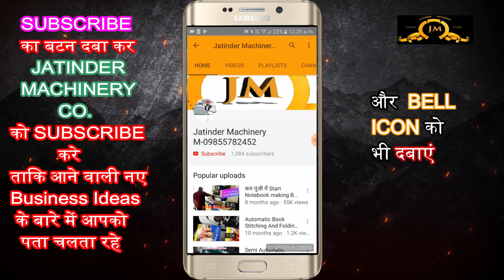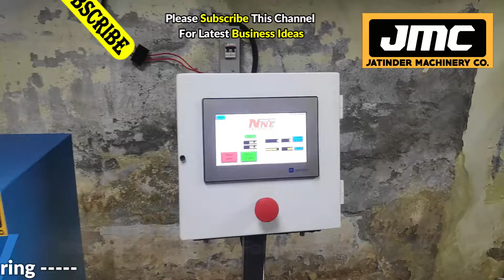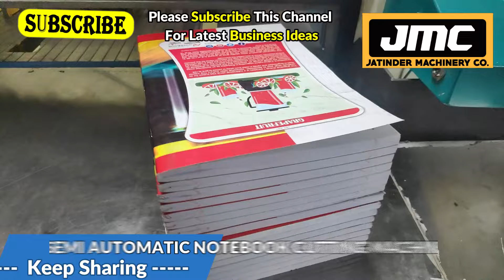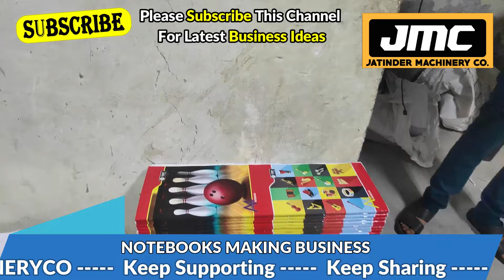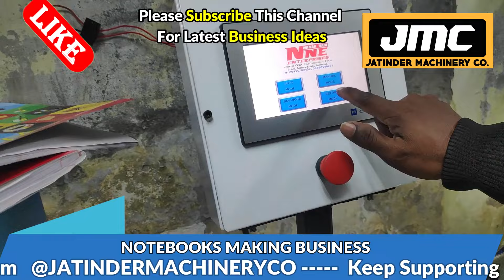1 कमरे से 10 हजार कमाने की गारंटी| New business idea| Best Business ideas 2021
Title-
1 कमरे से 10 हजार कमाने की गारंटी| New business idea| Best Business ideas 2021|🤘👌👍

AMRITSAR , PUNJAB.